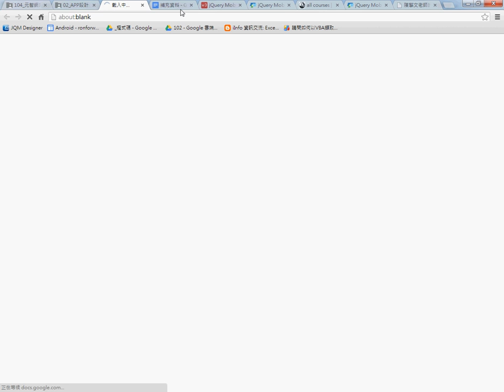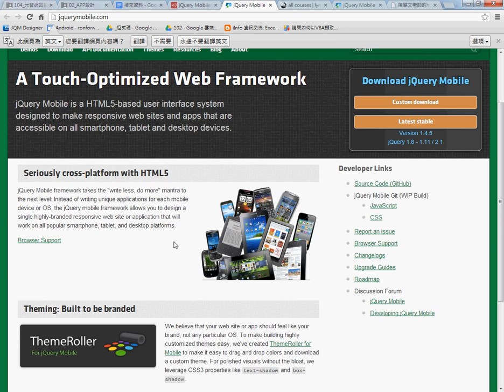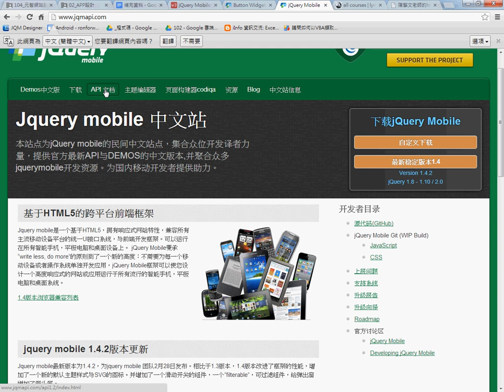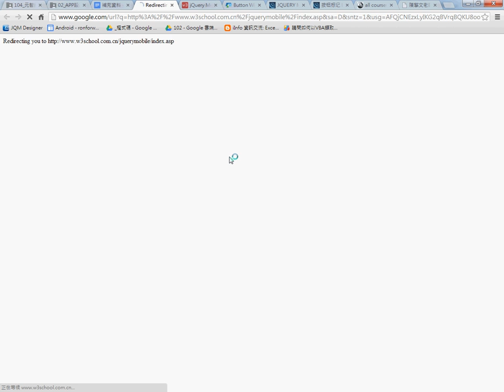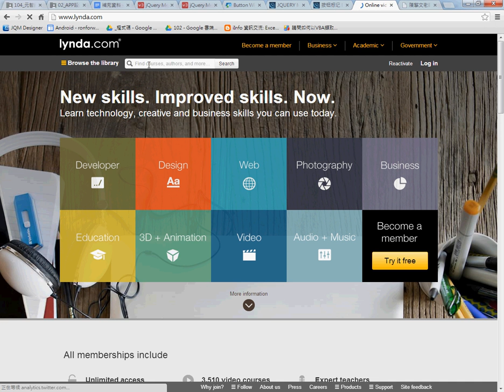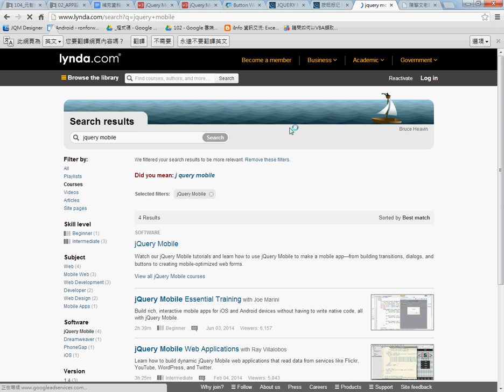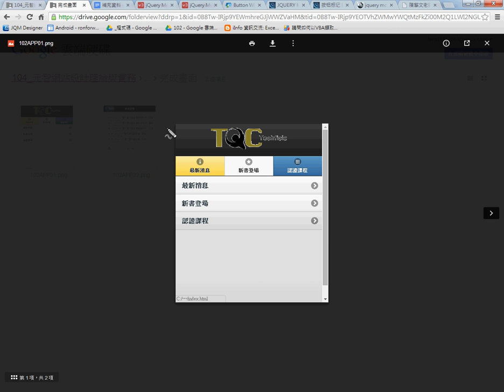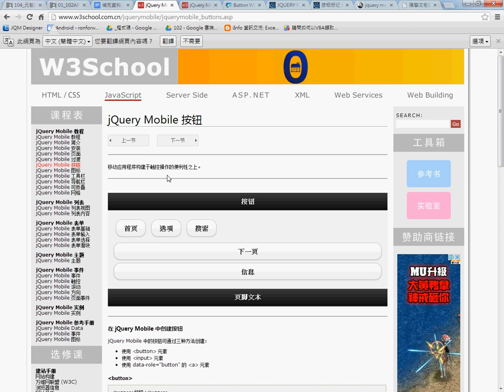06 相關網站介紹與102APP說明